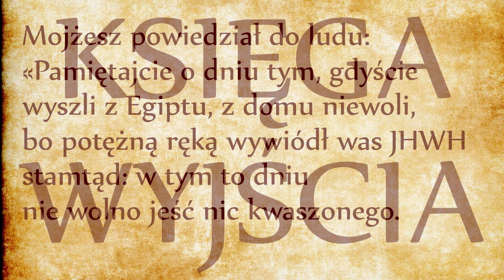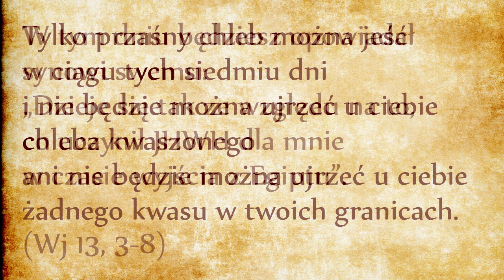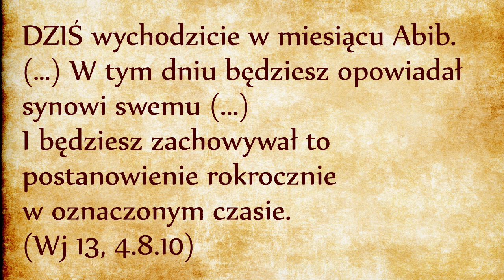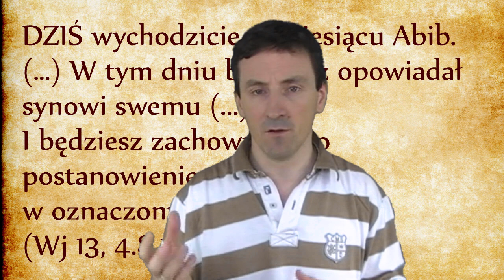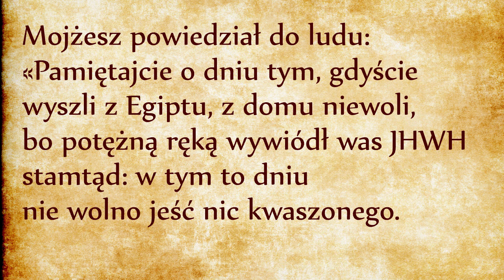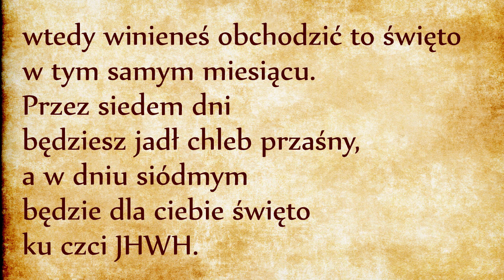Dziś pamiętaj o krwi baranka (Wj 13, 3-8)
Nasza zachodnia kultura wywodzi się z filozofii greckiej, która lubi racjonalność, następstwo przyczyno-skutkowe. Każdy punkt wywodu musi być liniowo powiązany z poprzednim i następnym punktem, tworząc ciąg logiczny, który posiada początek i koniec. Stąd aksjomaty, twierdzenia i dowody. W kulturze zachodniej nie lubimy się powtarzać, nie lubimy wracać do już poruszonych tematów.
Biblia należy do kręgu kultury wschodniej, która jest bliska wszystkim ludom pierwotnym. W kulturze wschodniej rozumowanie nie opiera się na intelektualnym wywodzie, na racjonalizacji, ale na podobieństwie, na zestawienie ze sobą różnorodnych elementów i na poszukiwanie relacji drogą intuicji bardziej niż drogą dedukcyjną.
Dlatego Biblia nie krępuje się opowiadać kilka razy to samo zdarzenie na różne sposoby i z różnymi szczegółami (nawet sprzecznymi), bo przekaz kultury wschodniej nie jest wywodem racjonalnym. Za każdym razem Biblia opisuje te same tematy z innej perspektywy, z innego poziomu, dlatego często porównuje się taki styl wywodu do spirali. Niby wraca stale do tego samego tematu, ale zawsze jest za każdym razem oświetlone pod innym kątem, jest zestawiony z innym otoczeniem. Dzięki temu nasze rozumienie danego tematu może być ciągle pogłębione, wzbogacone o nowe perspektywy.
Narracja biblijna wraca do tematu przaśników, do sucharków, do chlebów wypieczonych bez użycia zakwasu ani drożdży (maca bo hebrajsku). Kolejne opowiadanie o przaśnikach jest umieszczone w bardzo specyficznym kontekście: pomiędzy dwoma opowiadaniami o poświęceniu pierworodnych. Zgodnie ze wschodnim sposobem myślenia, dzięki takiemu zabiegowi autor biblijny łopatologicznie pokazuje nam, że istnieje istotny związek między obrządkiem macy oraz poświęceniem pierworodnych. Kultura zachodnia miałaby ogromne trudności, żeby racjonalnie powiązać ze sobą tak różnorodne pojęcia, ale kultura wschodnia potrafi wnikać głębiej w istotę zjawisk.
Co łączy Boże przykazania o poświęceniu pierworodnych i o jedzeniu przaśników? PAMIĘĆ. Bóg chce, żeby każde pokolenie wierzących pamiętało o wyjściu z Egiptu, dokonane mocą wyciągniętej ręki Boga. Siedmiodniowe jedzenie przaśników i poświęcenie pierworodnych są cielesnymi znakami mającymi na celu podtrzymywanie pamięci, wdzięczności i podziwu Ludu Bożego, mają na celu wzbudzenie wiary każdego pokolenia! Wiara nie jest sprawą czysto prywatną, wiarę powinniśmy przekazywać dalej, w pierwszej kolejności naszym dzieciom. Przekazywanie wiary odbywa się w rodzinie dzięki powtórzeniu cielesnych obrzędów:
W tym dniu będziesz opowiadał synowi swemu: „Dzieje się tak ze względu na to, co uczynił JHWH dla mnie w czasie wyjścia z Egiptu”. (Wj 13, 8)
Kiedy pamięć zanika, zanika wiara. Obrzędy cielesne ustanowione przez Boga mają na celu podtrzymywanie pamięci, podtrzymywanie wiary. Kiedy zanika posłuszeństwo Słowu Bożemu, zanika też wiara. Jezus zastanawiał się, czy znajdzie wiarę gdy powróci (Łk 18, 8). Naszym zadaniem jest podtrzymywanie wiary. Bóg dał nam środek ku temu: obrzędy podtrzymujące pamięć o Bożych dobrodziejstwach.

Wróćmy do naszego opowiadania i zwróćmy uwagę na malutkie, ale bardzo ważne słowo: DZIŚ.
Dziś wychodzicie w miesiącu Abib. (…) W tym dniu będziesz opowiadał synowi swemu (...) I będziesz zachowywał to postanowienie rokrocznie w oznaczonym czasie. (Wj 13, 4.8.10)
DZISIAJ. Biblia nie jest tylko księgą historyczną. Biblia mówi o naszej teraźniejszości i o naszej przyszłości. Już DZISIAJ wychodzimy z niewoli! Abib to inna nazwa dla miesiąca Nissan (czyli przełom marca i kwietnia), ale codziennie mamy mówić: DZISIAJ. Właśnie w taki sposób buduje się pamięć. Pamięć to nie wiedza o tym, że coś się kiedyś wydarzyło. Pamiętać to mieć stale świadomość, że DZISIAJ przeżywam to, co nasi ojcowie już raz przeżyli. Każda osoba wierząca ma codziennie powtarzać: DZISIAJ wychodzę z niewoli. Bóg chce, żebyśmy co roku sobie o tym cieleśnie przypomnieli dzięki jedzeniu przaśników. Siedmiodniowe jedzenie przaśników pozwoli nam przeżywać naszą własną historię jako proces wyzwolenia, jako pielgrzymowanie w kierunku Ziemi Obiecanej, to znaczy do Domu Ojca.
Zauważmy, że w Kościele Rzymskokatolickim chleb eucharystyczny jest podawany pod postacią przaśników. Dzięki temu, przy spożywaniu eucharystii, każdy wierzący powtarza: „DZISIAJ przeżywam paschę Chrystusa, który karmi mnie swoim ciałem i swoją krwią. DZISIAJ opuszczam niewolę grzechu, aby żyć w wolności podążając za zmartwychwstałym Chrystusem w kierunku Domu Ojca.” Każda Msza święta jest obrzędem upamiętniającym wyzwolenie. Każda Msza święta łączy te trzy pojęcia: przaśniki, odkupienie dzięki Krwi Baranka Bożego oraz poświęcenie Pierworodnego, czyli Jezusa, Jednorodzonego syna Ojca. Codziennie mam pamiętać o poświęceniu Pierworodnego, codziennie mogę jeść przaśniki eucharystyczne, codziennie Bóg mnie wyprowadza z niewoli. Jeżeli dzisiaj mogę żyć w wolności od zagrożeń duchowych to tylko dlatego, że Bóg ceną Krwi Baranka wykupił swój lud.